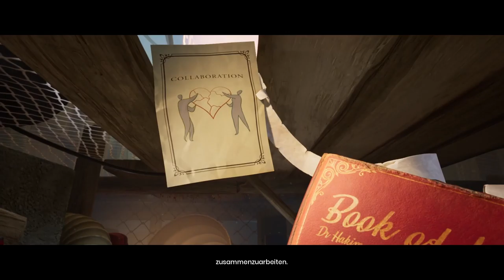It takes two mit Nadine Pt:01